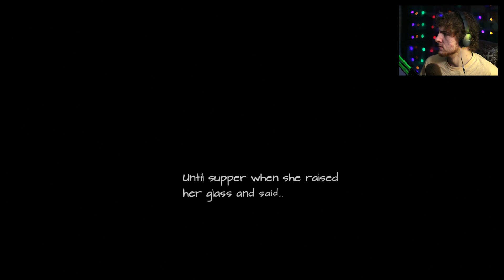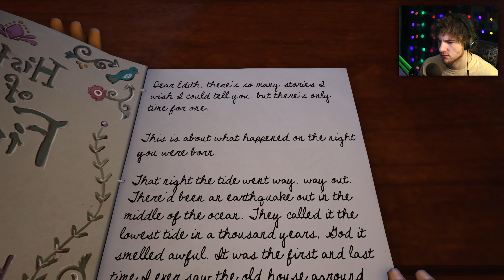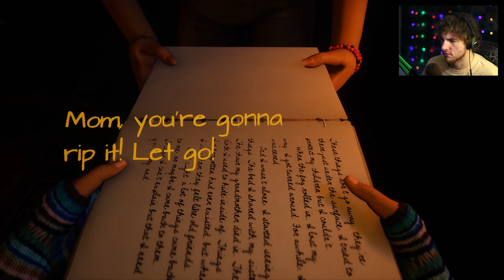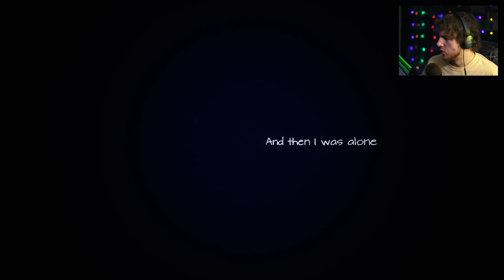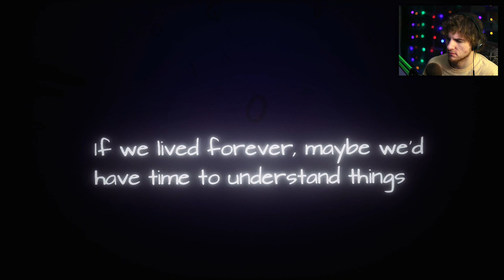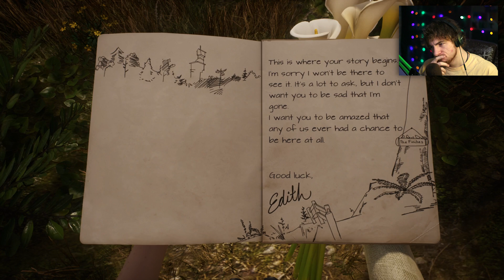What Remains of Edith Finch ENDING - SPEECHLESS - (What Remains of Edith Finch Gameplay #4)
What Remains of Edith Finch Ending. This game makes you feel even past the ending.

What Remains of Edith Finch is a story game where you explore the life of Edith Finch. All of Edith Finch's Family has died and you get to relive memories of each one of her family members.